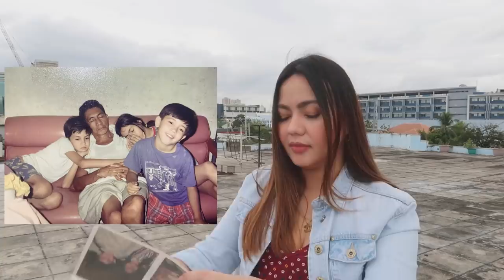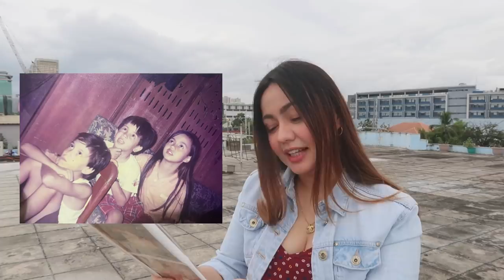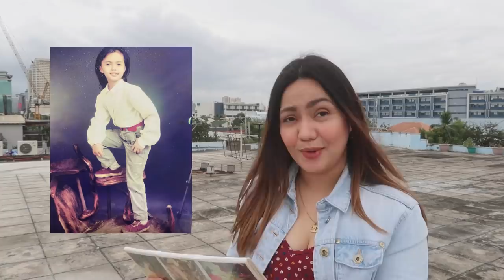Reacting to Old Photos (Got emotional)